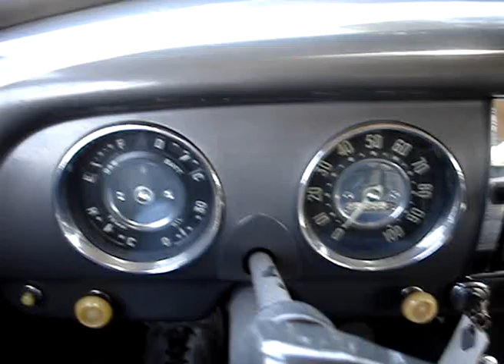1951 Chevrolet - Original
Here's a firsthand look at a 1951 Chevrolet standard just as it came. Wait for the radio to warm up! I filmed this great old car years ago and am just now uploading it. Hope you all like it. Its not HD, but its definitely cool.